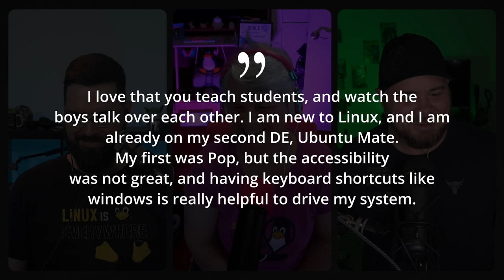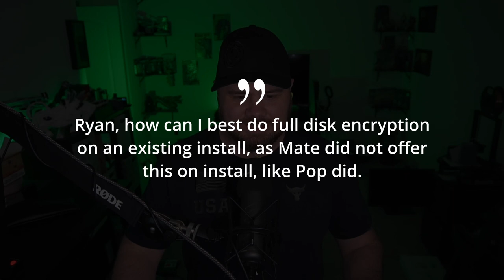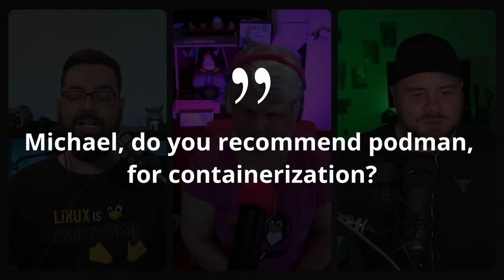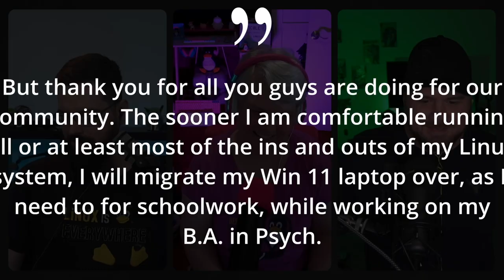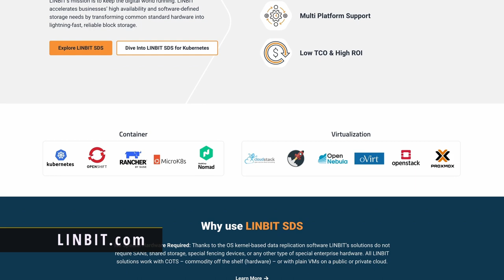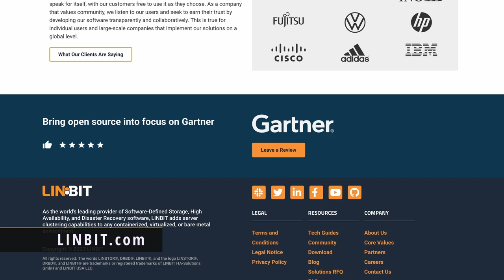Reverse Psychology Tech Support | Destination Linux 338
On this episode of Destination Linux (338), we deep dive a community feedback that takes us into encrpytion, learning the cli, and containerization. Then we’re going to discuss some new AI tricks that might leave you feeling creeped out. Plus, we have our tips, tricks and software picks for you. Let’s get this show on the road toward Destination Linux!

Chapters:
00:00 DL 338 Intro
00:45 Community Feedback
01:51 Learning Linux CLI & GUI
06:25 Full Disk Encryption on Linux (afer install)
10:58 Podman for Containerization vs Docker?
11:55 Backup Solution Reccomendations
30:16 Reverse Psycology Deployed
31:01 Accessibility in KDE Plasma
31:29 LINBIT
32:47 AI is getting creepy thanks to Google's Duet AI virtual proxies
46:35 Gaming: Metroplex Zero
52:10 Software Spotlight: Mousai
56:49 Tip of the Week: sed cheatsheet
58:49 Outro